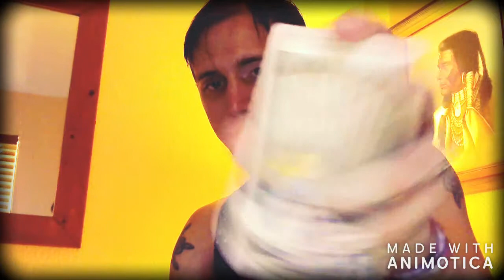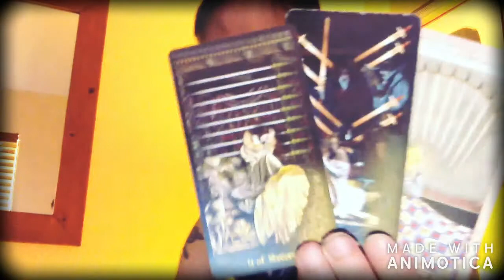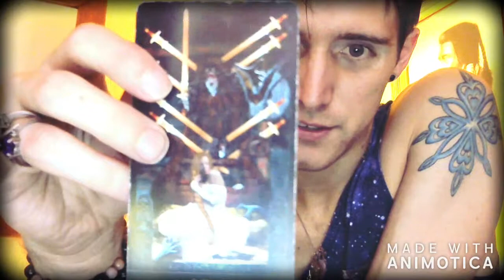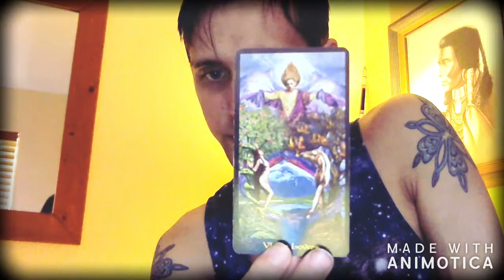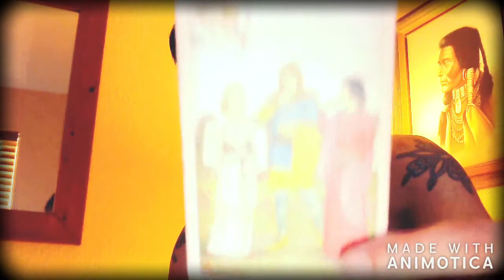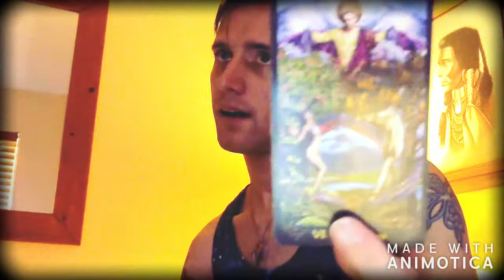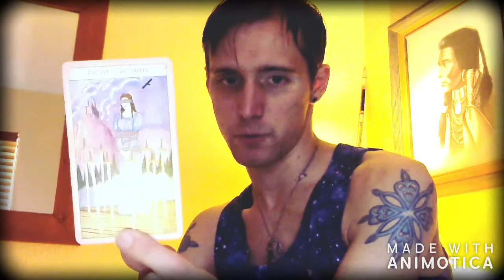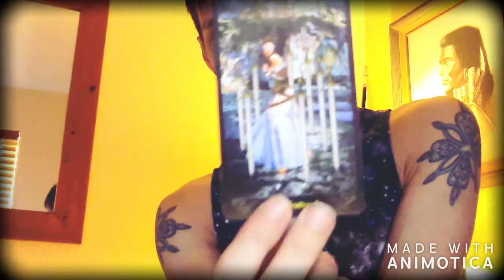Why Do I Have So Many Decks?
There is a reason to a reader's card stock obsession, don't judge me.